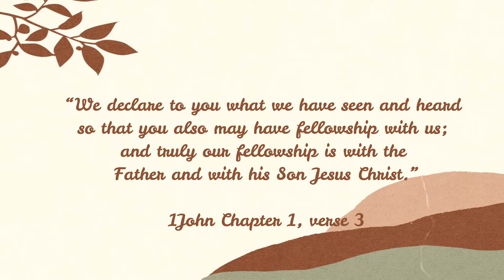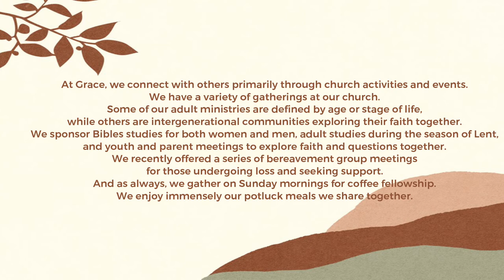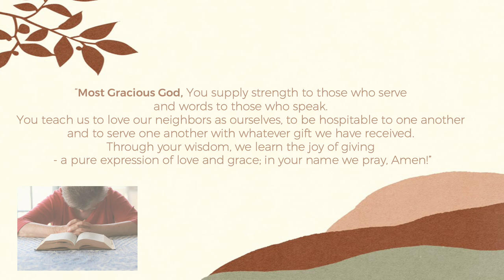Thanks for Giving Week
Our faith starts with a gift – God gave us his Son to live with us in relationship!   We are thankful for the ways you play a part in our church’s story.  How might you encourage others to share in that sense of belonging?

Adult ministry at Grace seeks to provide opportunities for our members and for the community we serve to grow in faith, to find their place of mission, and to build community. Through engagement with Scripture, reflection, exploring our variety of gifts, spending time in prayer and developing spiritual friendships, we seek to transform ourselves and our communities with the love of God made known to us in in the generous grace that Jesus offers as he walks with us.

Whether we are beginning a spiritual journey or just traveling further along on our walk with God, we need to go together. We need friends that will walk with us. In short, we need to connect with others.